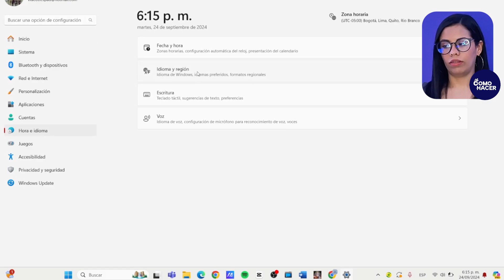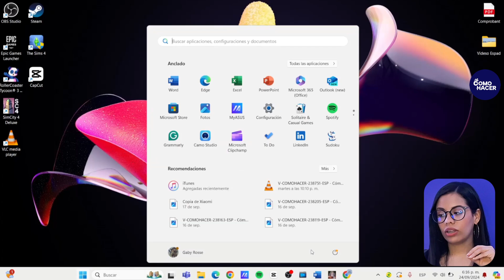Cómo REINICIAR la CONFIGURACIÓN del TECLADO en Windows 11 | ⌨️ Resetea tu Teclado 🔄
En este tutorial práctico y detallado, te mostramos paso a paso cómo reiniciar la configuración del teclado en Windows 11. Si estás experimentando problemas con tu teclado, como configuraciones desajustadas o funciones que no responden como deberían, ¡has llegado al sitio correcto! ¡Dale a tu teclado una nueva vida y vuelve a teclear con total comodidad y precisión!